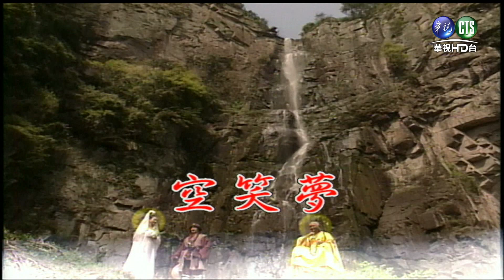觀世音：第34集-空笑夢(5)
8/3起，每週一至週五下午2點，華視HD頻道，敬請準時收看！

十八年前阿彌陀佛養一名女嬰名叫「圓通」(張如君飾)，十八年後佛僧將圓通的真正身世告知圓通。圓通並前往妙善國與父相認，並捨命救父，圓通此舉感動天地於是阿彌陀佛賜法號給圓通為「觀世音」。另外也派羅漢(笨才飾)及玉女(陳曉娟飾)跟隨觀世音。另外一方面阿彌陀佛並要觀世音去感化"金憾天"(林嘉新飾)讓天、地、人早日合一。未料天魔(鄭平君飾)卻處處與觀世音作對。